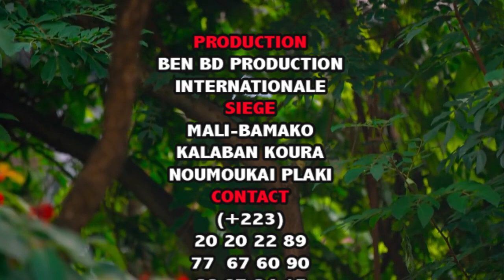Yelebougou MOUSSA BA DANS LES BRAQUEURSPAR BEN BD PROD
l'artiste comédien Moussa ba est un jeune artiste comédien du Mali qui est en ce moment très très populaire au Mali et en Afrique de l’ouest avec son groupe Yélébougou de la comédie Malien et voilà un Film Dans Les Bragueurs une révélation du jeune comédien Malien qui rêvé sur sa carrière internationale partout dans le monde entier avec le soutiens de son Label Universel BEN BD PRODUCTION INTERNATIONALE